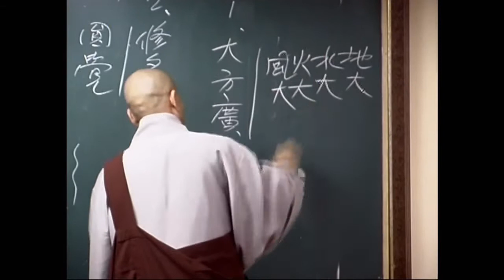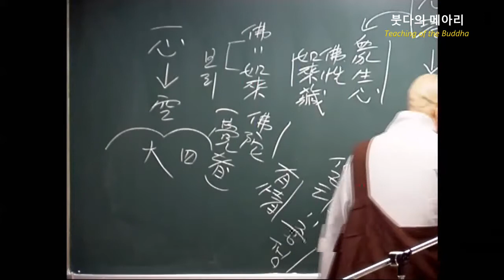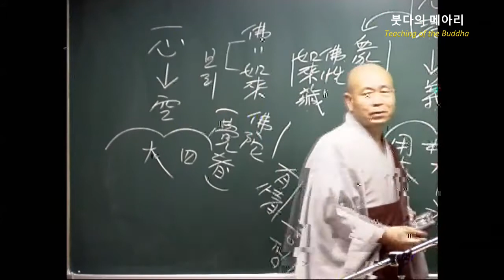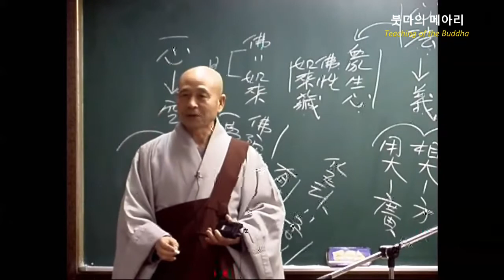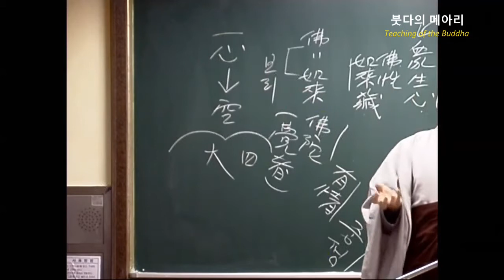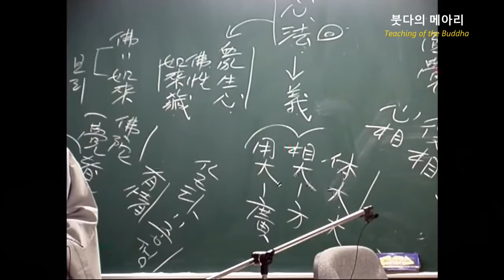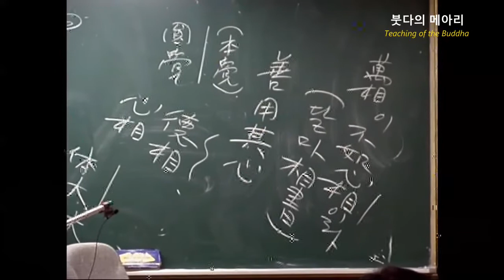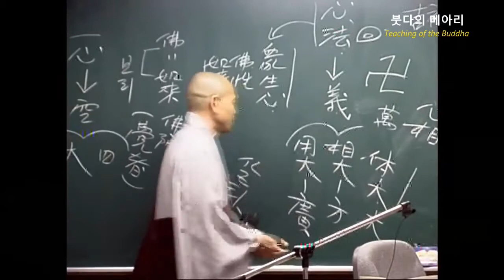각성스님 강해_원각경 제2강 / 제1 서분 - 한마음 원각에서 허공이 이루어졌다.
1.모든 회원에게 제공되는 채널 멤버십 혜택
2.회원 등급별로 다르게 제공되는 회원 전용 혜택
3.가입한 채널 구독
4.커뮤니티 탭에서 회원 전용 콘텐츠 보기